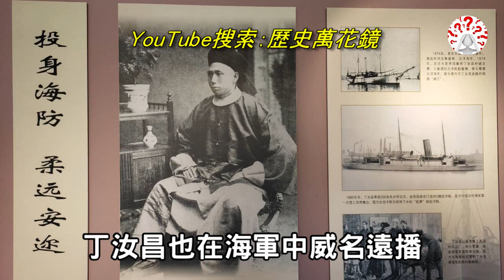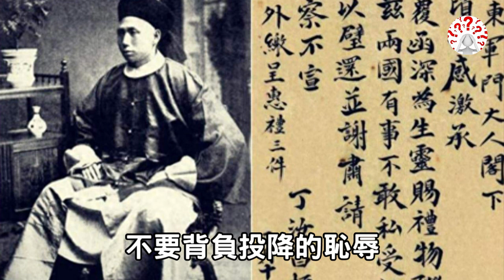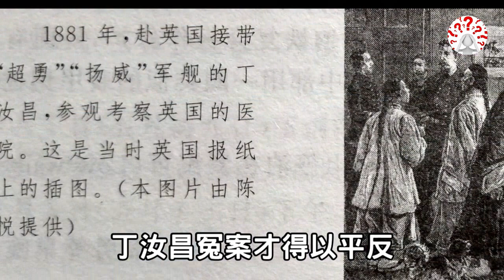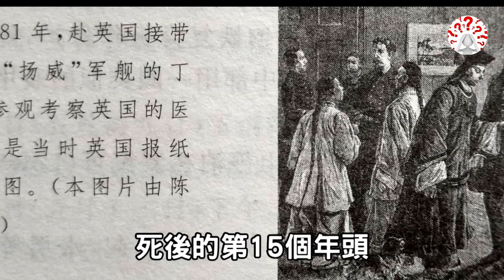丁汝昌自殺殉國，光緒下旨將棺材鎖上鐵鍊，10餘年不准下葬...